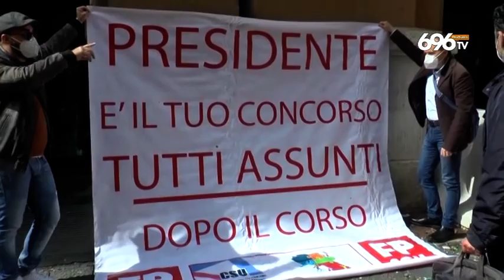Concorsone Ripam, nuova protesta dei borsisti